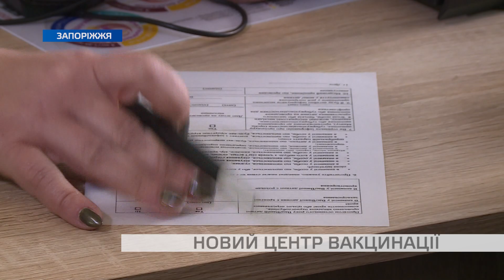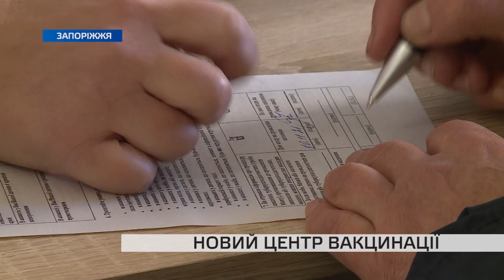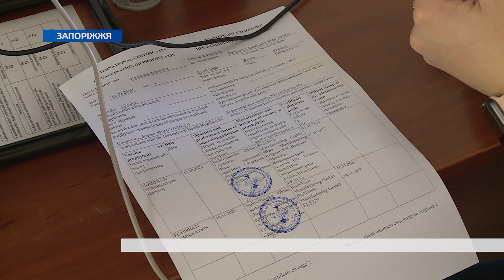У Запоріжжі відкрили новий центр масової вакцинації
У Шевченківському районі запрацював новий центр вакцинації. Тут можна отримати щеплення без попереднього запису.